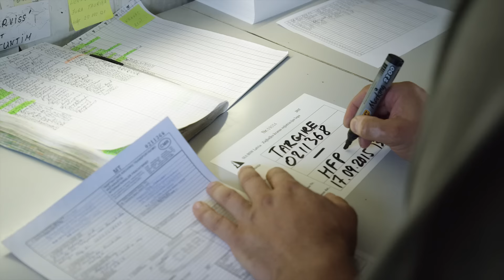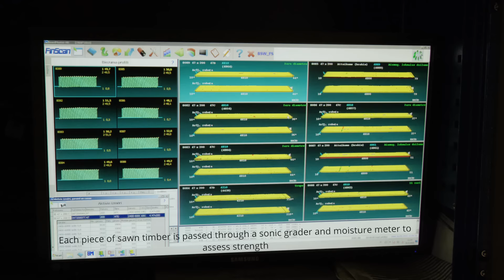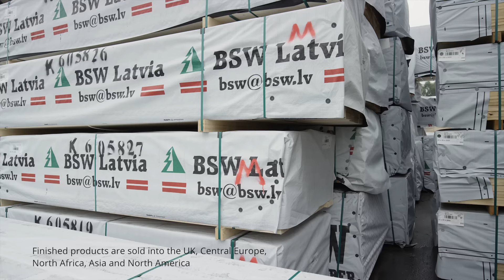Latvia Mill Tour Video